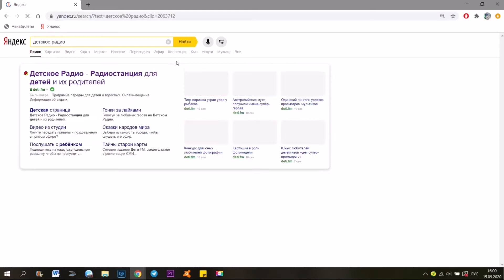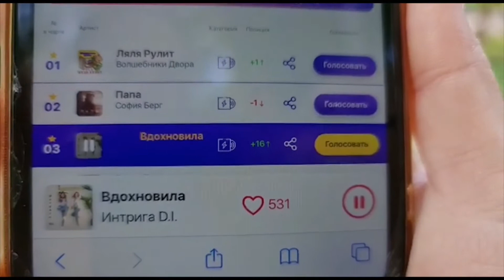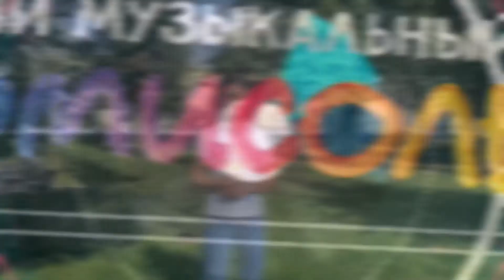Домисолька. Новости #8 от 12.09.2020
Добрый вечер, на связи новости Домисольки, и мы очень хотим поделиться с вами последними событиями из жизни нашего театра!